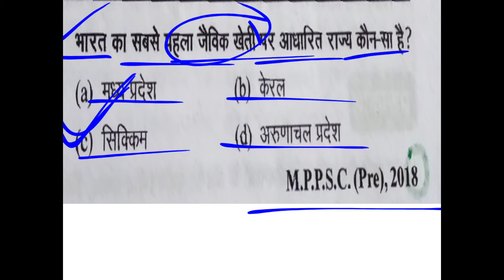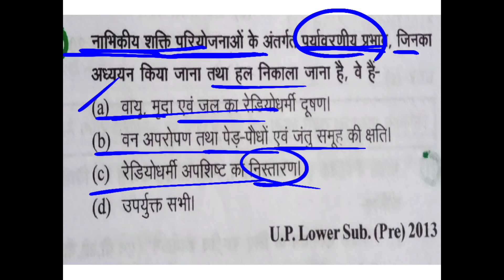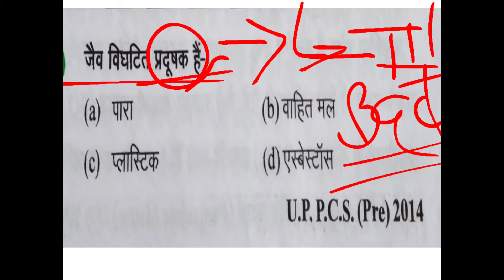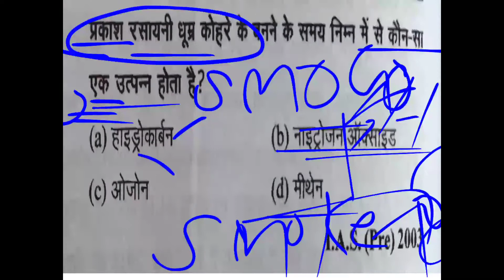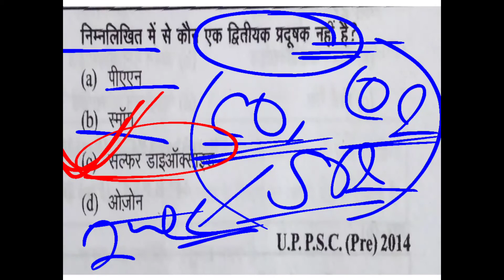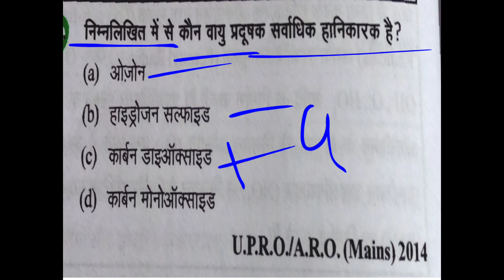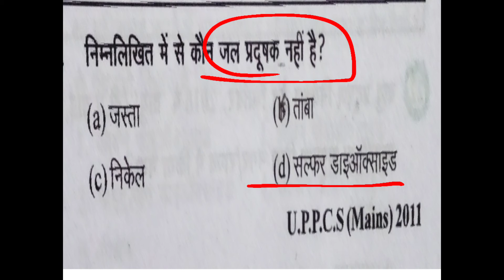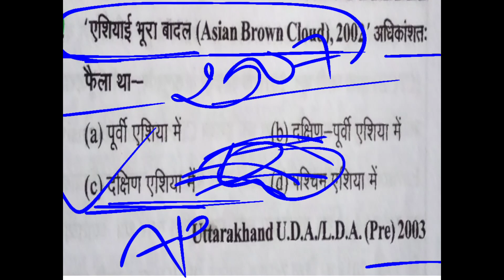Part 20_ 30 महत्वपूर्ण प्रश्न_ पर्यावरण पारिस्थितिकी_ घटनाचक्र विशेषांक 🔥🔥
Important for all competitive exams and State pcs_CIVILS ADDA 247🔥🔥🔥